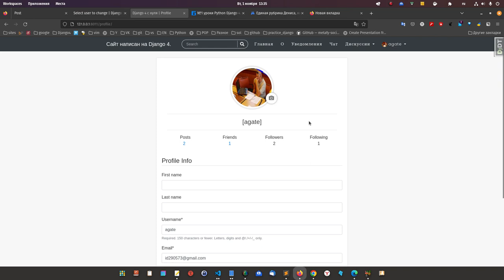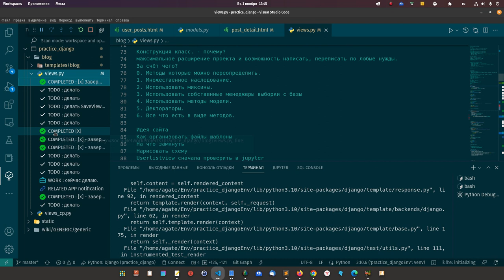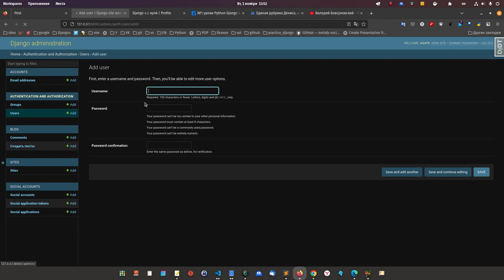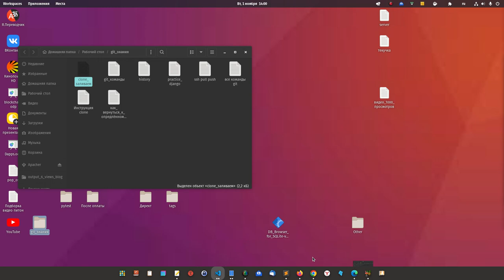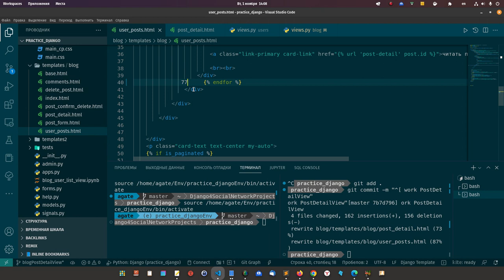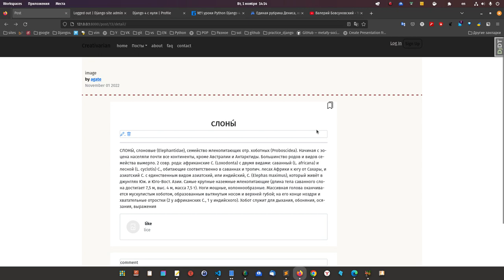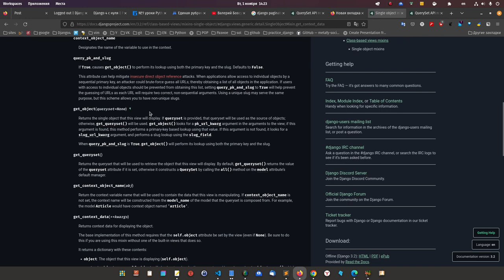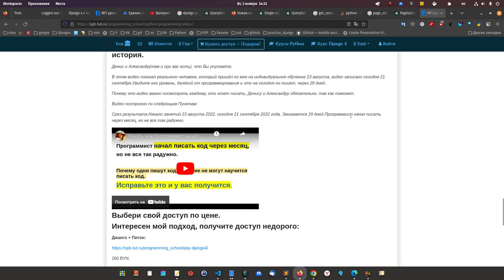70. Напомни мелочи в Джанго с шаблонами, прежде чем идти дальше.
Это рекомендую.
Подборка видео, для прорыва в мозгах, измененит подход к изучению программирования.

Описание этого видео.
Записал видео, все что не учёл в уроках.
И что нужно точно повторить и на что обратить внимание.
А то мы с вами писали приложение деталей, а потом оказалось нужно завершить статику, доработать шаблоны и здесь важно показал, что не ленимся использовать:
git - бардака не будет.
прописывать в todo tree теги и пояснения, что бы потом не рыть исключения неизвестно где, а все чинно править по ходу.

Не пренебрегайте советами, так как держать все в голове - не получится, а картина должна быть всегда как можно яснее.
Гляньте кто работает с джанго видео на ютуб

кто делает уроки по Джанго, многое станет на места и так шаг за шагом будем писать лучше и лучше.